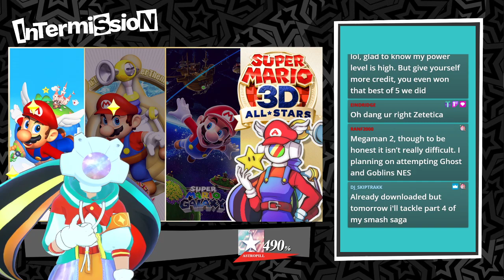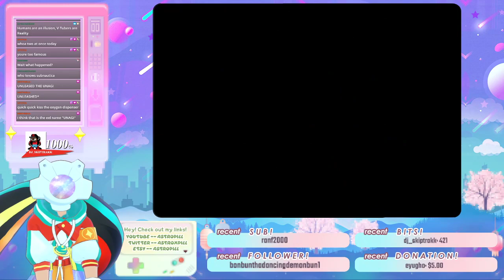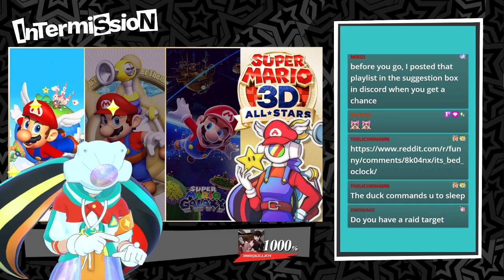[Stream Archive] Super Mario 64: Excruciating Swimming Lessons ✦ Part 3 ✦ astropill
Last time, we cleared out the rest of Bob-Omb Battlefield's stars, including the 100 coin one, found the Secret Slide, had a blast in Big Boo's Haunt (my favorite level so far!), grabbed the rabbit running around in the hallways, swallowed our fear and jumped into Lethal Lava Land and suffered many burns, had a horrible time and noped out of Hazy Maze Cave, finished off Cool, Cool Mountain's last level, stopped by Dire, Dire Docks, fought Bowser a second time, then pounded the pillars and drained the moat of its water. We ended there on 36 stars! That's some decent progress I would say! I'm ready to SUFFER SOME MORE.

ART CREDIT:

Starting Soon TV Screen, astropill Logo by PAPRpills

Alerts, Astrogirl Drawings/Design, Emotes, Pink/Teal Landscape, Banner, Icon by Axus

Axus's Astrogirl Model by Junkles